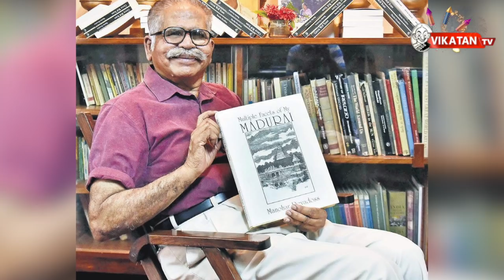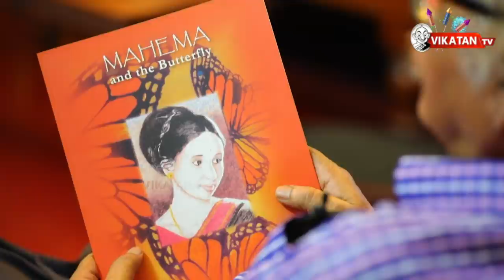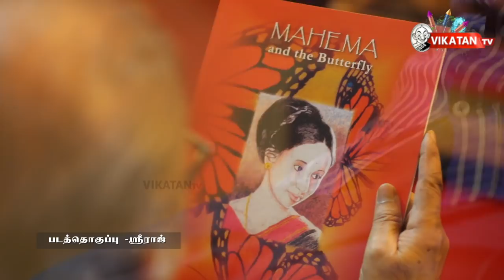"வீல்சேரில் மனைவி; பார்வை குறைந்த கணவன் - துயரை வென்ற காதல் கதை!"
Padma Shri Manohar Devadoss is not only an artist par excellence but is also a writer and innovator. His most significant works were to capture the historic, social, and cultural heritage of Madurai and Chennai in his sketches, which in many ways, remain the only documentary evidence of the times gone by. Having lost his eyesight five years ago, Manohar feels honoured that he is still remembered and his work remains relevant.

One of the first things he did after getting his high powered glasses, was to create a portrait of his wife–the one he calls his “most cherished” piece of work. “With these special glasses, I could immediately see better. The first thing I did was to make a portrait of my wife–Mahema.” Here a story of Padma Shri Manohar Devadoss

Chapters
00:00 Start
02:41 about his wife Mahima
04:06 Marriage life
06:40 First book
08:59 Book for his wife
11:23 About his wife demise
16:37 Padma Shri award

CREDITS
Host - Sakthi Tamilselvan | Camera - muthukumar , ramesh | Edit - Shreeraj